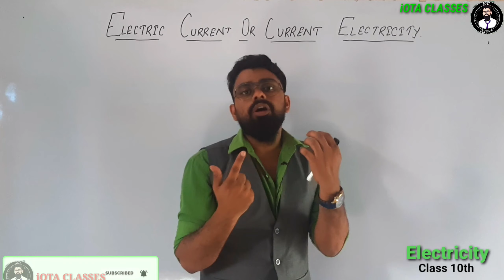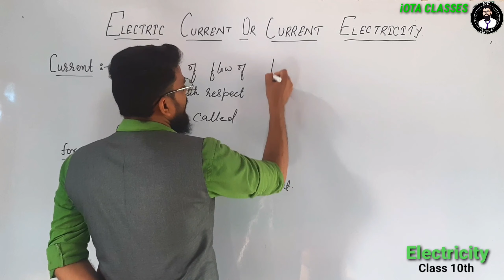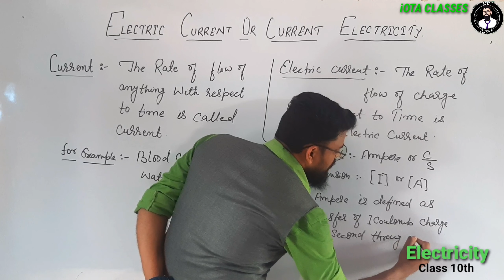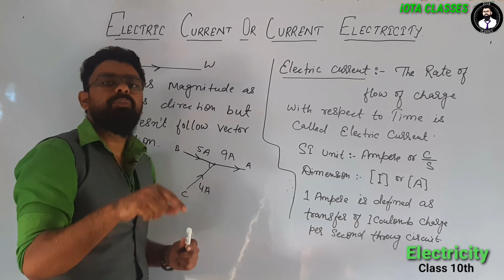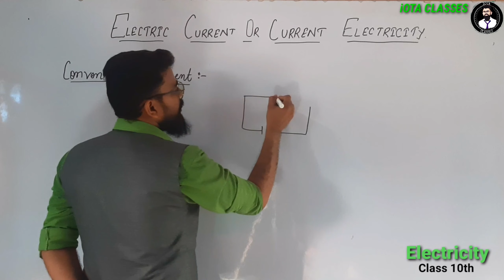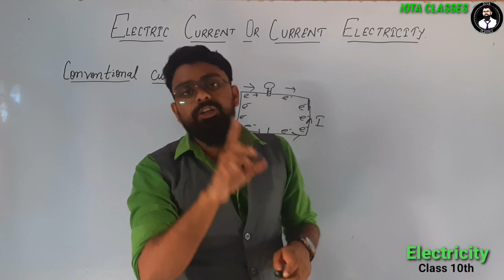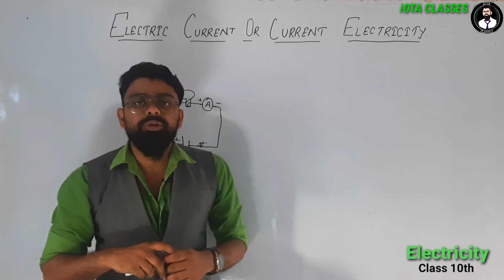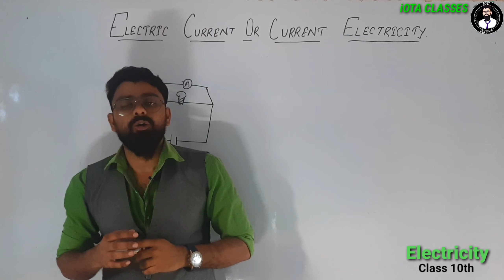Electric current | Conventional current | Current Electricity | Irshad Sir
Electric current

Conventional current

Current Electricity

Electricity

Irshad Sir

Direction of Current

Electric current, Conventional current, Current Electricity, Electricity, Irshad Sir, Direction of current

☆ This is my 8th video for Physics Class, must watch it completely  and plz comment  on this video that with part do you like most.  you comments are very important to me.

☆ Here some links are given so you can get  solved ur Mathematics all doubt clear as well as Introduction also 👇👇👇
Real Numbers
Exercise 1A

2. A number when divided by 61 gives 27 as quotient and 32 as remainder. find the number?

3. By Whats Number Should 1365 be divided to get 31 as quotient and 32 ad remainder?

4. Using euclid's division algorithm find the HCF of

6. Show that any positive odd integer is of the form (6m + 1) or (6 m + 3) or (6 m + 5), where m is some integer.

7. Show that any positive odd integer is of the form (4m + 1) or (4 m + 3 ), where m is some integer.

9. Prove that if x and y are both odd positive integers then x square plus y square is even but not divisible by 4.

10. Use euclid's algorithm to find HCF of 1190 and 1445. Express the HCF of in the form 1190m + 1445n.

1. Introduction to Real numbers and Euclid's Division Lemma and Euclid's Division Algorithm (Click on this link 👇👇👇👇👇👇👇)